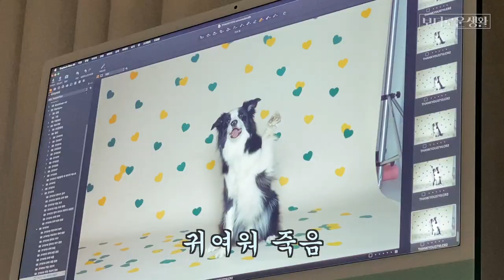둔한 강아지가 얼떨결에 슈퍼모델 가능한 이유